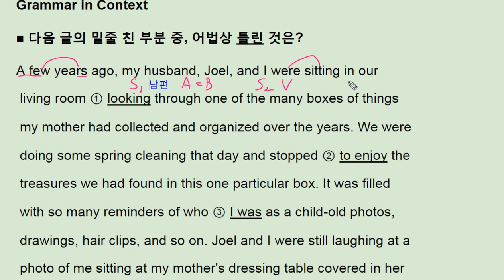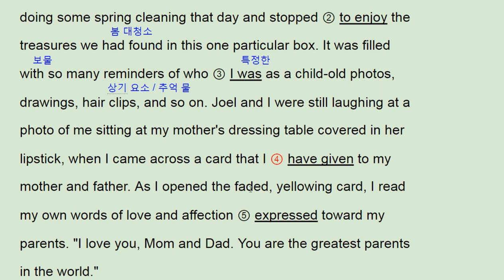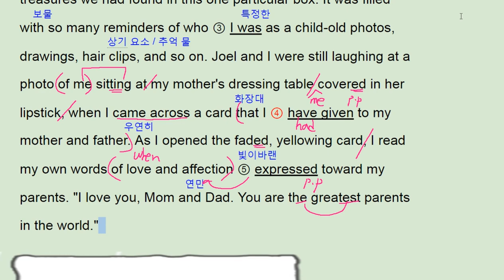수능길잡이 영어독해 유형편 - 2강 Grammar - 번개콩 memory old box